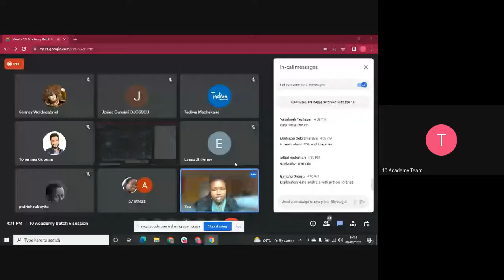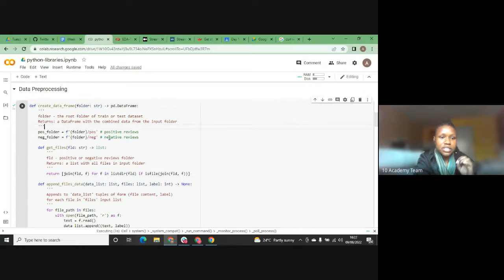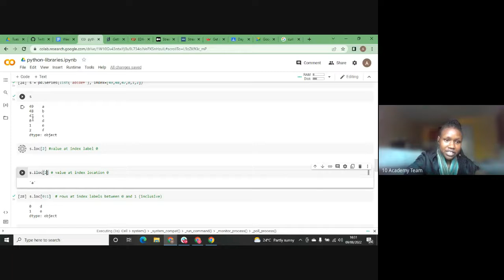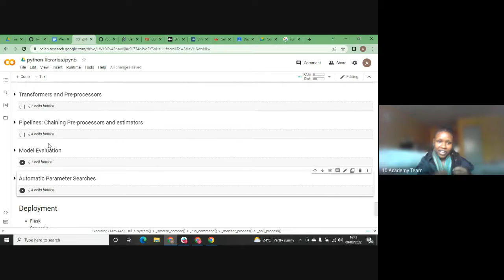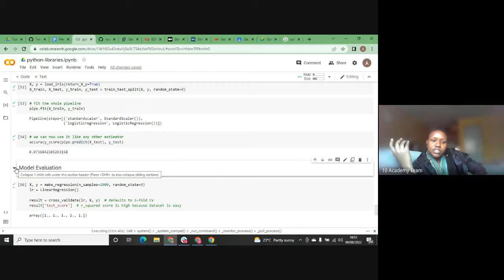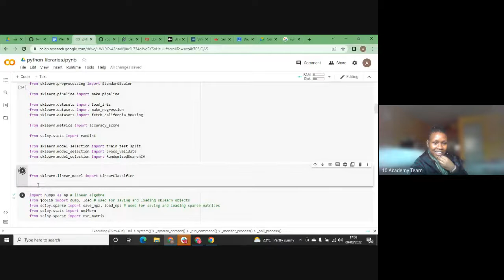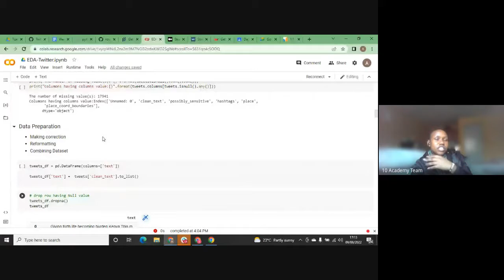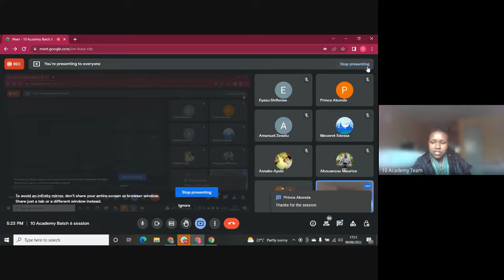B6 W0 D2 Tutorial 2 - Exploratory Data Analysis with Python Libraries